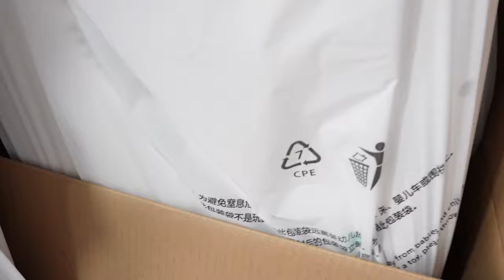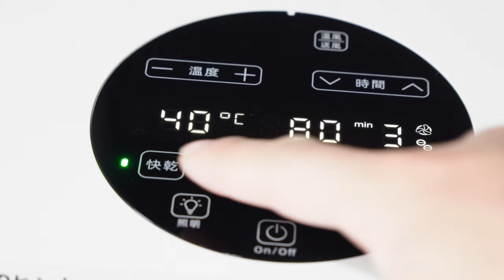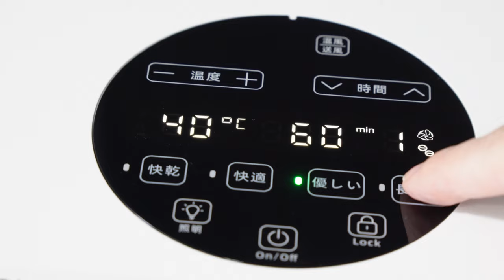【ペット用】ドライヤーで毛を乾かす工程に小さなストレスを感じている方必見！シャンプーした後にドライボックスに入ってもらうだけで、犬猫人共に楽できます【犬猫専用】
洗った後に入れておくだけで速乾できる犬猫専用のドライボックスを紹介します。

Amazon商品サイト（ペット用ドライボックスAcesidn 65L）